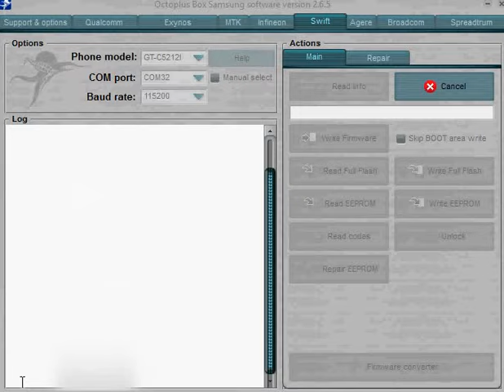Samsung C5212,C5212I,Sim Password Unlock,Phone Password Unlock,Solution